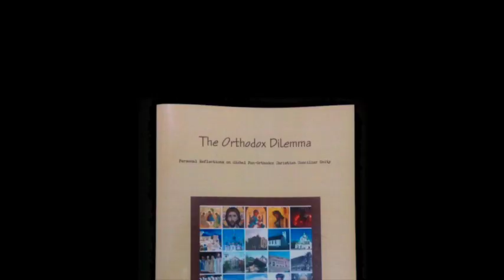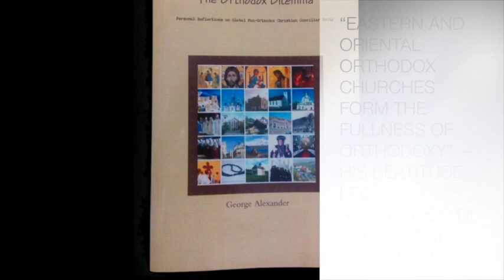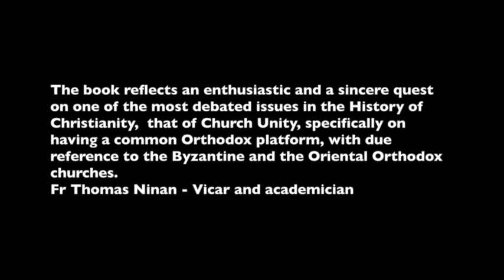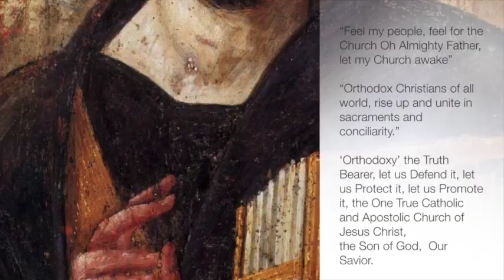The Orthodox Dilemma - Promo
The Orthodox Dilemma consists of personal reflections on global Pan-Orthodox Christian Unity. The author calls to create a common conciliar platform for Orthodox Churches and to establish dialogues between Eastern, Oriental, Old Believes, Old Calendar, Non-canonical, Unrecognized and New Generation Orthodox Churches.

OCP Media Network
Department of Public Relations and Information Service